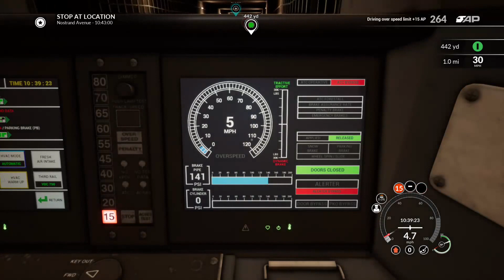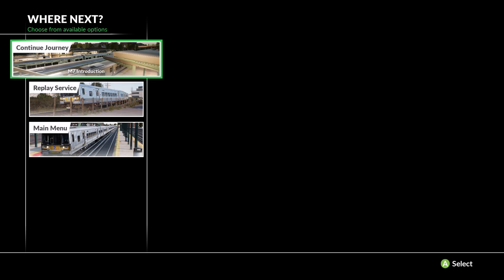Train Sim World 2020 - June Ep.04 - Trip to Hempstead, plus running a red signal... OOPS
Back in New York on the Long Island Railroad! Just dont do what I do and not pay attention to the signals. We got back to where we left off by dropping us back into Jamaica at the right time, and thankfully on the right platform... PHEW!

Thank you for joining us on MegaSim Railway!

►To aid our Passengers for future journeys, check the Timetable for ALL Train Sim World trips (in case you decide to start driving too)

MegaSim